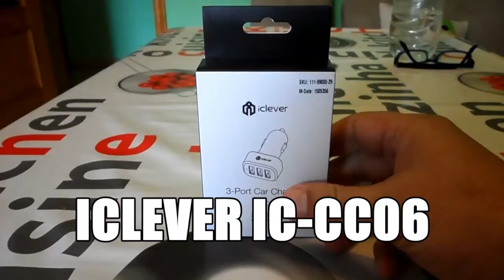cargador de coche 3 USB marca iClever, modelo ‎IC-CC06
iClever® BoostDrive Cargador de coche 6.6A 33W 3-Puertos Aluminio USB Con SmartID Tecnología - Negro.
iClever - Ever Clever SmartID Tecnología De hecho, no todos los cargadores cobran un dispositivo igual de rápido. Mejorada por la tecnología SmartID, nuestro puerto USB inteligente es capaz de identificar un dispositivo específico, y así garantizar la máxima eficiencia de carga y velocidad. Con SmartID, nuestro cargador "sabe" el dispositivo y los cargos en el acelerador a fondo. Más Poderoso de 3 puertos Cargador de coche 33W 6.6A salida USB / 3-Port usted o su carga familiar permite cualquier combinación de móviles, tablets u otros dispositivos USB cargados simultáneamente a toda velocidad en la carretera Gran Actuación Con un circuito integrado y la prima de circuitos de categoráa incorporada, este cargador ofrece mejora sustancial en el rendimiento, la seguridad y la fiabilidad Amplia compatibilidad - Los teléfonos inteligentes y tabletas: Kindle (Fuego) iPhone 6plus 6 5S 5C 5, iPad iPod, Samsung Galaxy S6 Edge S6 S5 S4 S3 Nota 4 3 2, Tab, HTC Uno M9 M8, LG G2, Optimus F3, Nexus 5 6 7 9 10, Motorola Droid RAZR MAXX, Blackberry, etc. - Otros: Batería externa GPS Altavoz Bluetooth PSP / Auriculares MP3 y dispositivos USB Powered Especificaciones: - Entrada: DC 12 ~ 18V - Salida: 5.0V DC / 6.6A - Tamaño: 35x24x60 (mm) /1.37x0.94x2.36 (pulgadas) - Peso: 28g / 0,98 oz Nota: No es compatible con los coches DC 24V. Contenido del paquete: - 1 x iClever 3-Port cargador de coche - 1 x Manual del usuario - 1 x Tarjeta de garantía